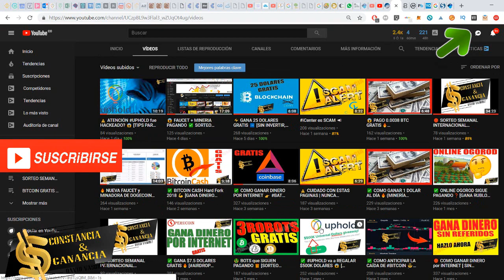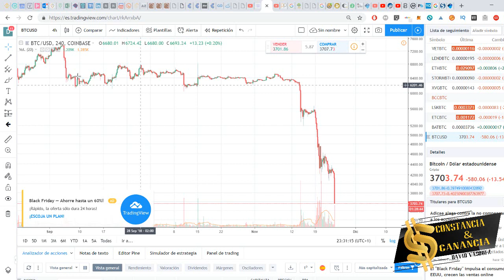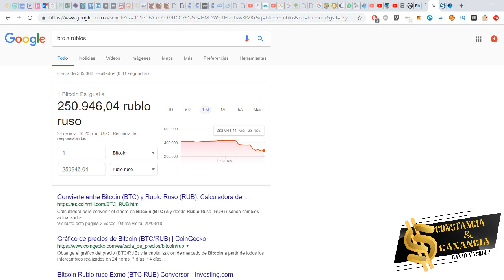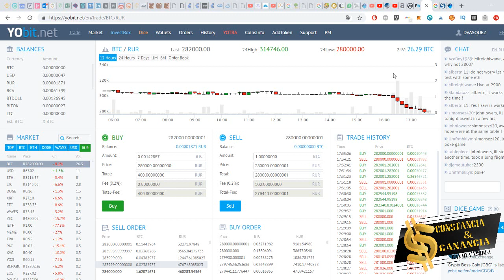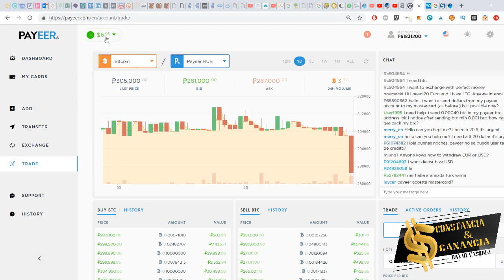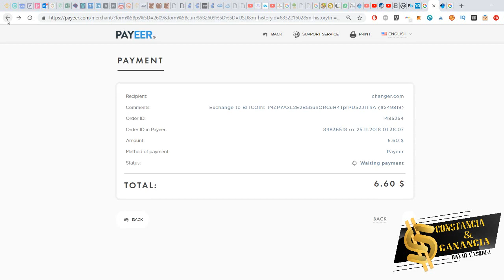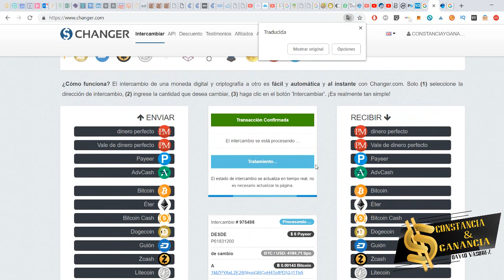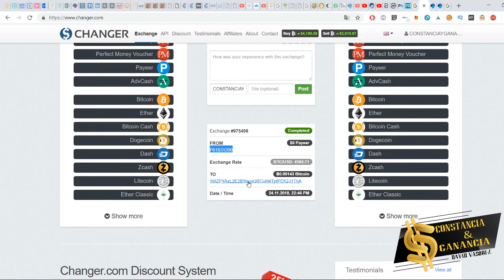3 FORMAS de COMPRAR BITCOIN con PAYEER ✅ [LAS 3RA LA MEJOR]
🔻APRENDE y GANA DINERO POR INTERNET 🔻
⬇️ Ábreme  ⬇️

Estas son las 3 formas de comprar Bitcoin desde Payeer.

🔥 GRATIS 😍